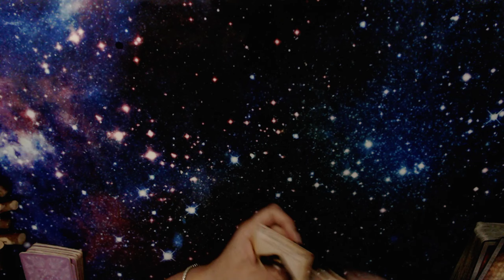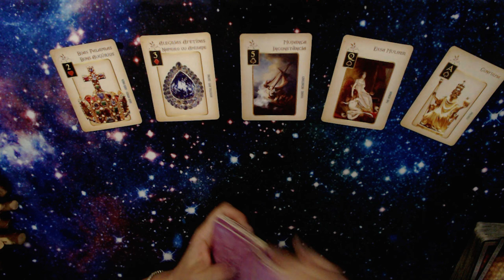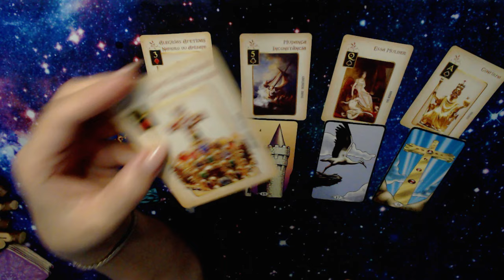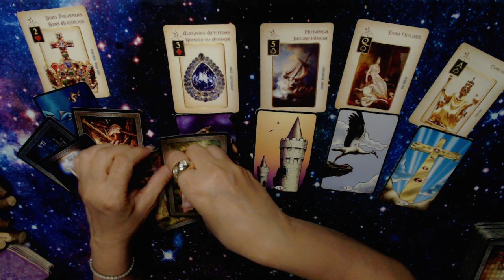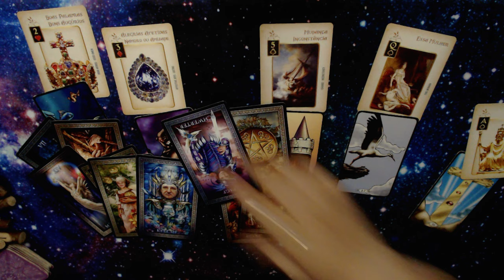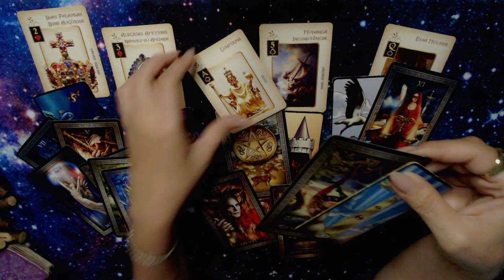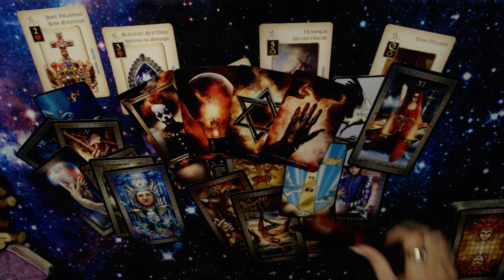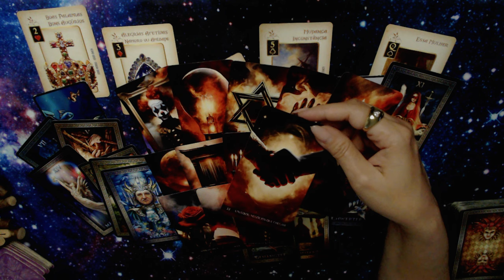VIRGEM♍ESSA PESSOA VAI EXPLICAR PORQUE SUMIU😍MUITO DINHEIRO E RECONHEIMENTO🍀💰MENSAGEM CHEGA📩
🍷FEITIÇARIA DE BRUXACOVIS - COLETIVO
DIA  11/11/24
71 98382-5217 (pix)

* BROXA BB (COLETIVO) - R$ 37
* BROXA BB (INDIVIDUAL) - R$ 57
* CALDEIRÃO DA DISCÓRDIA - R$ 27
* EU MANDO E COMANDO - R$ 47
* UNIÃO DOS 7 NÓS(COM VODOO) - R$ 47
* APERTANDO A MENTE DELE(A) - R$ 47
*BOY(GATA) INVISÍVEL - R$37
✅ FAÇA QUANTOS QUISER

📌BROXA BB (COLETIVO) - R$ 37 - FAÇA ELE BROXAR COM AS OUTRAS MENOS COM VOCÊ

📌* BROXA BB (INDIVIDUAL) - R$ 57 - FAÇA ELE BROXAR COM AS OUTRAS MENOS COM VOCÊ

📌CALDEIRÃO DA DISCÓRDIA - R$ 27  - FAZEREM BRIGAR, SE AFASTAR(TRABALHO, AMOR...)

📌EU MANDO E COMANDO - R$ 47  - TRABALHO PARA SEPARAR 2 PESSOAS (AMOROSO OU NÃO)

📌UNIÃO DOS 7 NÓS(COM VODOO) - R$ 47  - MAGIA MUITO FORTE COM NÓS E VODOO

📌APERTANDO A MENTE DELE(A) - R$ 47 - A PESSOA NÃO VAI CONSEGUIR TE TIRAR DA CABEÇA, ENM EM SONHOS.

📌 BOY(GATA) INVISÍVEL - R$37 - DEIXAR A PESSOA SEM BRILHO, INVISÍVEL PARA OUTROS PRETENDENTES.

✅ ESCOLHA SEUS TRABALHOS, FAÇA O PIX
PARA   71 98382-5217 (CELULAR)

ENVIE PARA O ZAP COMPROVANTE JUNTO COM O NOME DO TRABALHO, O SEU NOME E O NOME DO BOY/GATA (AMBOS DE BATISMO) E DATAS DE NAXCIMENTO, LOGO ABAIXO DO COMPROVANTE E AGUARDE O OK EM ATÉ 48H

APÓS O PAGAMENTO E OK, VOCÊ PARTICIPARÁ DO GRUPO DE TRABALHO PARA VER AS FOTOS DO TRABALHO(INCLUIREMOS VC ATÉ DIA 11/11)

SEU NOME E O NOME DA PESSOA VÃO
DENTRO DOS TRABALHOS

NÃO UTILIZAREI ABATE DE ANIMAL(SANGUE), PORÉM USAREI PARTES DE ANIMAL, TIPO CORAÇÃO, ETC...

NÃO RESPONDEREI PERGUNTAS NO WHATSAPP, APENAS DAREI O OK REFERENTE A SUA PARTICIPAÇÃO E ENVIAREI AS FOTOS PARA O GRUPO QUE VOCÊ PARTICIPARÁ APÓS O PAGAMENTO.

RECEBEREI INSCRIÇÃO ATÉ ÀS 18H DO DIA 11/11

Não farei devolução de valores, apenas ficará com crédito para outros trabalhos, em caso de desistência.

Não é possivel trocar nomes ou trabalhos após informados no whatsapp, somente desistência

✅RITUAL DA PROSPERIDADE INDIVIDUAL(TRABALHO COM EXU DO OURO) - SEMPRE AS SEGUNDAS-FEIRAS. Passe email e garanta sua vaga.

📌CONSULTA DE CARTAS DE 3 OU 5 PERGUNTAS. Passe email e garanta sua vaga.

✅FAÇA SUA LIMPEZA ENERGÉTICA - MESA ESTELAR DO ARCANJO MIGUEL, FOGO CIGANO, LORD GANESHA SAINT GERMAIN OU DO ARCANJO METATRON (MESA RADIÔNICA) - peça desconto para as mesas de Fogo Cigano e Lord Ganesha

📌OFERTA CURSO BARALHO CIGANO - LIMPEZA GRÁTIS
- (GRÁTIS CURSO DO BARALHO DA VOVÓ CIGANA + LIMPEZA COLETIVA DE NOVEMBRO + EBOOK DE SIMPATIAS PARA O AMOR e OUTROS 2 EBOOKS) - DIVIDA EM 12X E APRENDA A FAZER ATENDIMENTOS ONLINE

📌COMO PARAR DE BEBER AGORA(EBOOK) - APENAS R$29,70
SE AJUDE AGORA OU AJUDE SUA PESSOA ESPECIAL